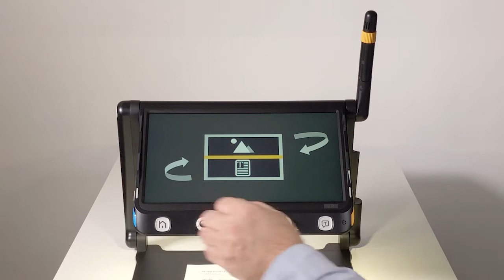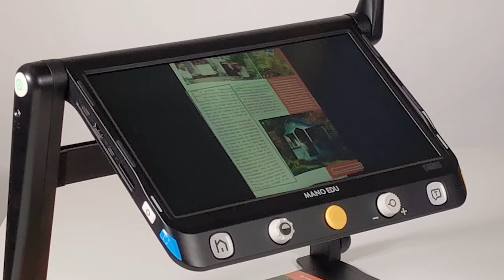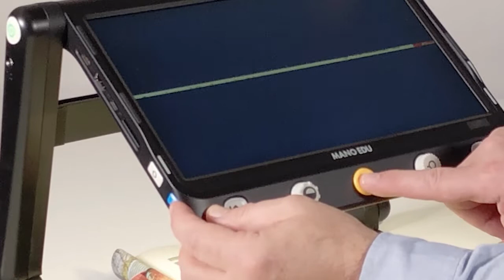MANO EDU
Das Multitalent mit Raumkamera und Vorlesefunktion

MANO EDU ist eine elektronische Lupe auf einem faltbaren Stativ, die neben der Hauptkamera eine in alle Richtungen drehbare Raumkamera besitzt. Beide Kameras überzeugen durch eine Ultra HD 4K-Auflösung und lassen sich dank der integrierten Bildschirmteilung auch gleichzeitig auf dem 12,5"-Touch-Display betrachten. Der Betrachtungswinkel des Displays lässt sich stufenlos anpassen und die Trapezkorrektur gleicht Verzerrungen aus.

Ausgestattet mit einer Vorlesefunktion, können Sie eine ganze A4-Seite mit einem Tastendruck erfassen und sich vorlesen lassen. Die Erfassung von mehreren Seiten in einem Dokument und die Möglichkeit, externe Bild- und Textdateien vom PC auf das Gerät zu kopieren machen MANO EDU zum vielseitigen Begleiter in allen Lebenslagen.

Das optional erhältliche zweite Display kommt ohne separate Stromversorgung aus, lässt sich über dem Hauptdisplay befestigen und ermöglicht Ihnen größtmöglichen Komfort bei regelmäßiger Nutzung der Raumkamera.